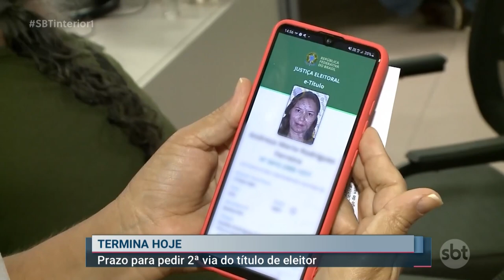Prazo para pedir 2ª via do título de eleitor termina hoje